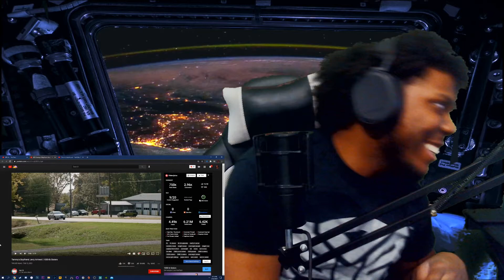Tammy's Boyfriend CRACKHEAD JONES !!! | 1000-lb Sisters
Tammy's Boyfriend Jerry Arrives! | 1000-lb Sisters
Chris Confronts Tammy's Boyfriend Jerry | 1000-lb Sisters